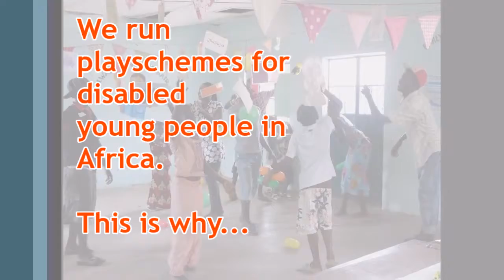Simple Stuff Working Wonders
Disability Africa uses community interventions which are innovative and yet beautifully simple.

This video shows how our playschemes help to change children's lives.